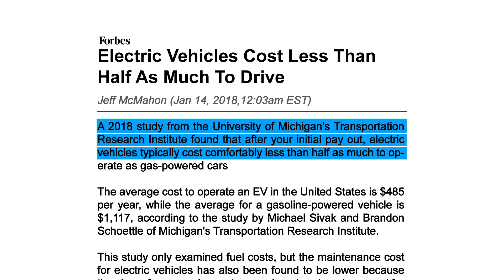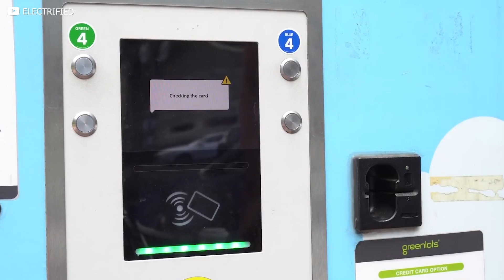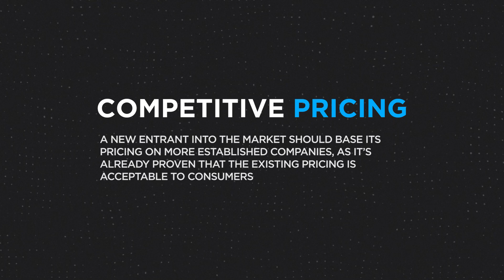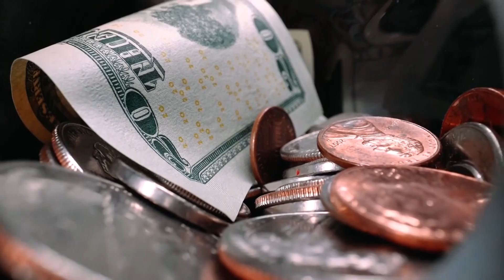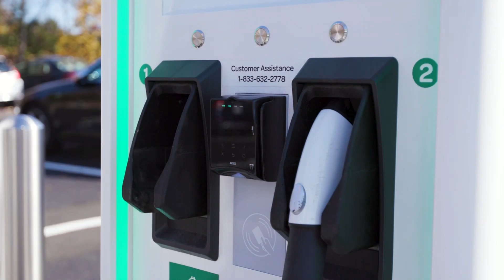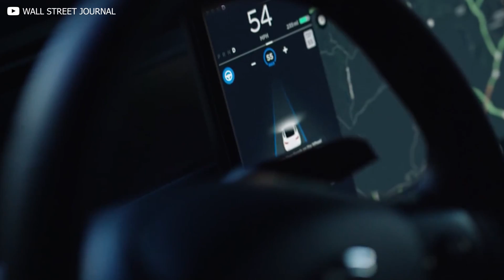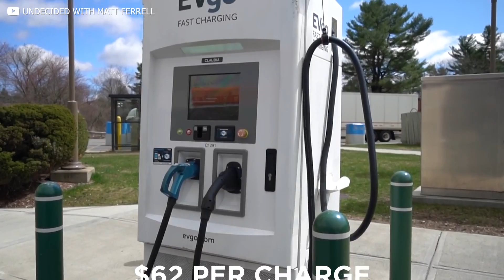Will EV Charging Prices Go Up As Demand Rises?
Electric cars, according to Joe Biden’s 2020 policy documents, are set to become substantially more common in the US in the coming years. Biden’s administration is looking to add half a million electric charging stations around the country by the year 2030, as well as ensuring we’re driving the cars that will keep those stations busy.

But how much will using these alternative refuelling stations cost in the future?

There are several main barriers to electric car ownership right now. They include the initial outlay, which is high for the comparable gas-fuelled market, but falling. There’s also an issue with the availability of charging stations, and with charging taking too long to be convenient for certain types of drivers.

What you get in exchange, as well as green credentials, is what is currently very cheap mileage.